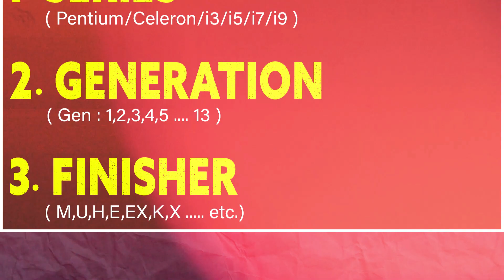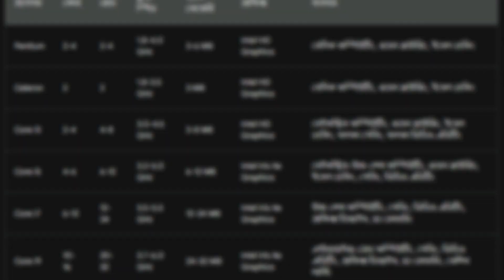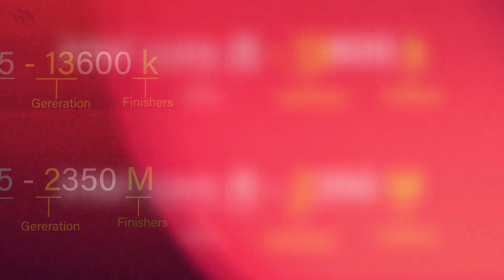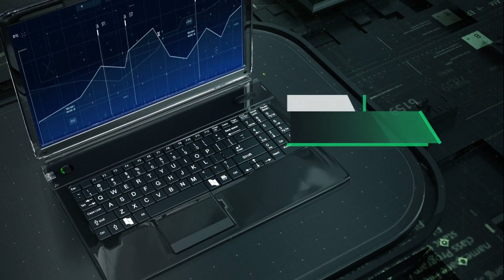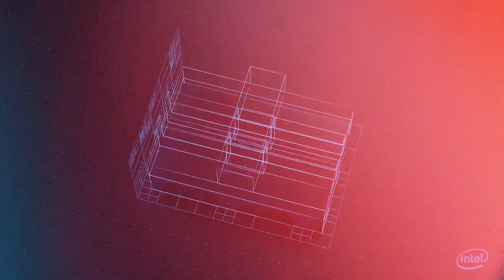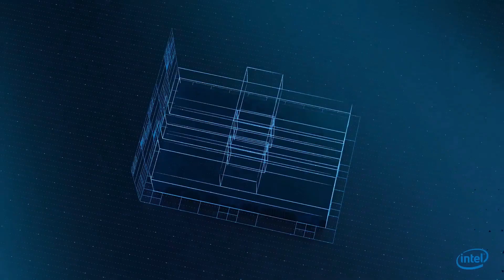Intel Processor Explained - core, generation & suffixes. Everything About Intel Processor | Bangla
Complete Guide to Intel Processors: Cores, Generation, Series & Finishes in Bangla | Intel

ফেসবুকে লেটেস্ট সব টেক ভিডিও পেতে আমাদের পেজটি ফলো করুনঃ